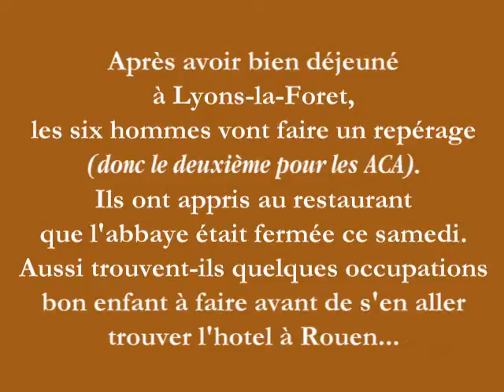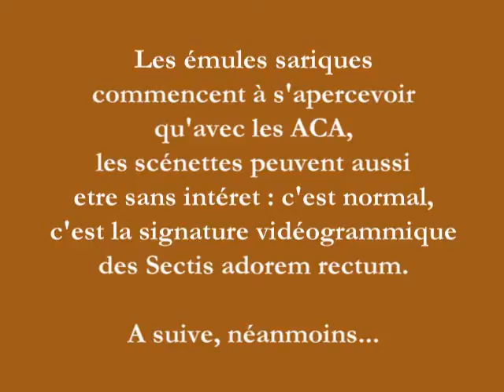8emeVSAR04 Après restau Lyons